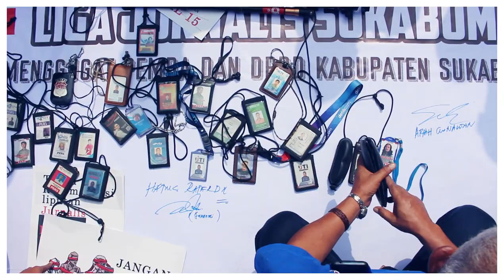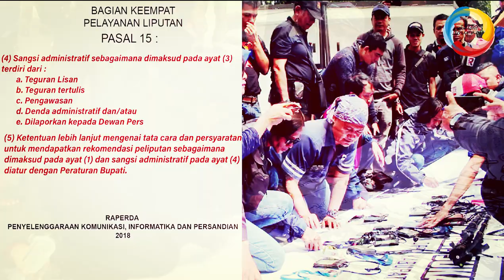JURNALIS SUKABUMI TOLAK RAPERDA KIP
11 Juli 2019

Sukabumi

Puluhan Jurnalis Sukabumi lakukan aksi unjuk rasa penolakan Raperda Komunikasi Informasi dan Persandian Pemkab Sukabumi. Salah satu pasal dianggap mengekang kebebasan pers yang telah diatur dalam UU No. 40 tahun 1999 tentang Pers - Referensi HAM.

Lebih kontroversi di dalam pasal 15 Raperda KIP 2018, LSM berhak melakukan peliputan setelah mendapatkan rekomendasi dari Dinas Komunikasi dan Informasi Kabupaten Sukabumi dan melanggar UU No 17 tahun 2013 tentang Organisasi Kemasyarakatan.

Dalam pasal kontroversi tersebut pun, ada beberapa sangsi yang dikenakan kepada para jurnalis jika melakukan pelanggaran terhadap Perda tersebut.

Berikut Kutipan Raperda KIP 2018, Pasal 15 :

Bagian Keempat
Pelayanan Peliputan
Pasal 15

(1) Peliputan untuk kegiatan pemerintahan, pembangunan, kemasyarakatan dan kegiatan lainnya, yang dilaksanakan oleh Pimpinan Pemerintah Daerah, Pimpinan Perangkat Daerah dan pihak swasta yang berbadan hukum yang diselenggarakan di Daerah dapat diliput oleh Perangkat Daerah yang membidangi komunikasi dan informatika, Bagian Hubungan Masyarakat Wartawan yang terakreditasi, LSM yang berbadan hukum dan/atau stakeholder yang terkait.

(2) Peliputan yang dilakukan oleh Wartawan yang terkareditasi, LSM yang berbadan hukum dan/atau stakeholder sebagaimana dimaksud pada ayat (1) harus mendapatkan Rekomendasi peliputan dari Perangkat Daerah yang membidangi komunikasi dan informatika.

(3) Dalam hal Wartawan yang terkareditasi, LSM yang berbadan hukum dan/atau stakeholder sebagaimana dimaksud pada ayat (1) dalam melaksanakan peliputan tidak memiliki rekomendasi sebagaimana dimaksud pada ayat (2) dapat dikenakan sanksi admnistratif.

(4) Sanksi administratif sebagaimana dimaksud pada ayat (3) terdiri dari:

a. teguran lisan;
b. teguran tertulis;
c. pengawasan;
d. denda administratif;dan/atau
e. dilaporkan kepada Dewan Pers.

(5) Ketentuan lebih lanjut mengenai tatacara dan persyaratan untuk mendapatkan Rekomendasi peliputan sebagaimana dimaksud pada ayat (1) dan sanksi administratif sebagaimana dimaksud pada ayat (4) diatur dengan Peraturan Bupati.